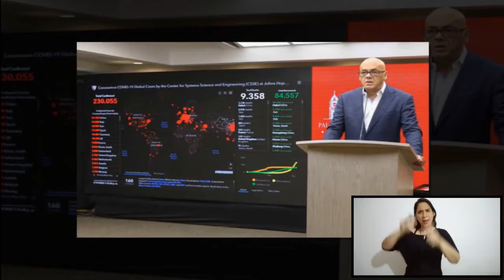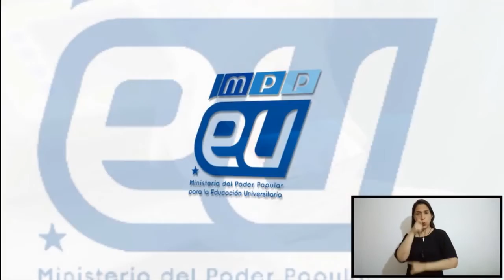UNETI al dia - Resumen de noticias - 012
Universidad Nacional Experimental de Telecomunicaciones e Informática
La UNETI coayuda en el acceso al sistema de Educación Nacional formando profesionales en las áreas de Telecomunicaciones e Informática. Estableciendo Programas Nacionales de Formación con un alto sentido social y humanista y sin discriminación; con el objetivo de alcanzar la independencia tecnológica y contribuir con el modelo productivo socialista de la nación.

Para fomentar, promover y fortalecer en conjunto con las organizaciones del poder popular, del poder público la investigación, la innovación y el aprovechamiento de las potencialidades y capacidades nacionales para la consolidación de un modelo productivo auto sustentable.